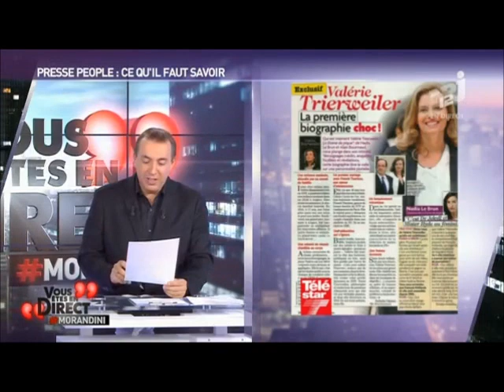Richard Dean Anderson . Plateau TV . Vous Etes En Direct. FR.